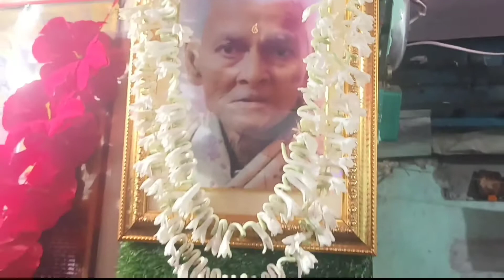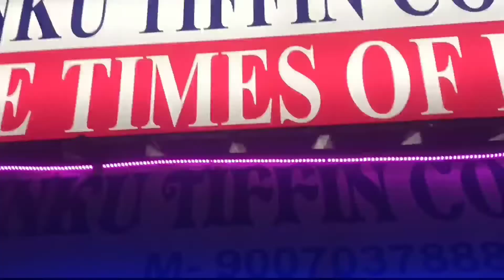Tinku tiffin corner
The best soup in Kolkata.